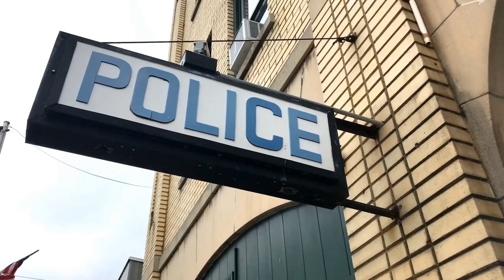Lesson 5 - Community Helpers - Police Officer II Activity Time K5 - G1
Học Về Police Officer - Nạp Từ và Kiến Thức Tiền K4 - K5 - G1 - Bổ Sung Kiến Thức Cho Các Bé Đang Học K4 - K5 - G1